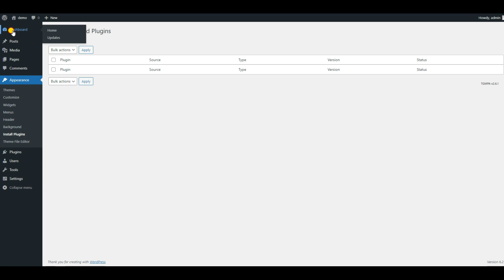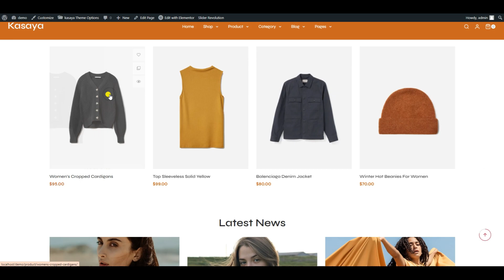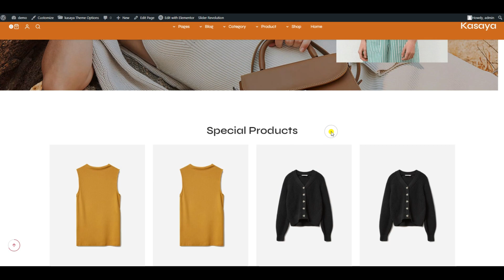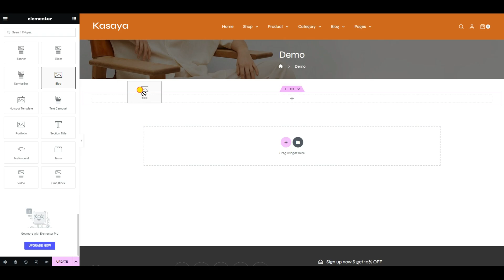Kasaya- Fashion & Boutique WooCommerce Multi-Purpose Responsive Theme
Kasaya– Premium WooCommerce Theme for creatives Fashion & Boutique Stores specialized for eCommerce Boutique Studios, Start your business revolution with a minimal theme, Nora. Best of 2022 top selling Theme Having More Than 5+ Theme layouts & 150+ Features & Modules With In Detailed Documentation.

👰 🌟 100% Responsive Theme designed with 3 pre-made homepages, including Fashion, Apparels, Boutique, Studio, Clothes, Designer, minimal and multi-purpose store. The theme looks good and professional with color combinations.

💋💐🌟 Kasaya is truly an exceptional WooCommerce Theme. Its polished layouts, color schemes, and visual elements are ideal for creating a stunning web design for your Creative Boutique Store.

🔑 Key Features 🔑

✅ E-commerce integration for beauty items that is seamless.
✅ Built-in marketing tools for effectively promoting beauty products.
✅ Integration with social media for sharing beauty advice and products.